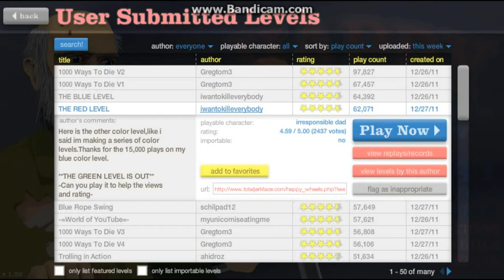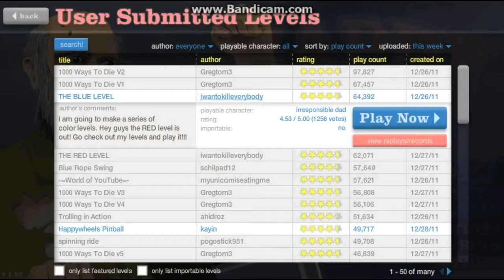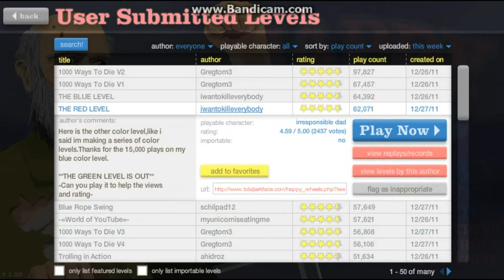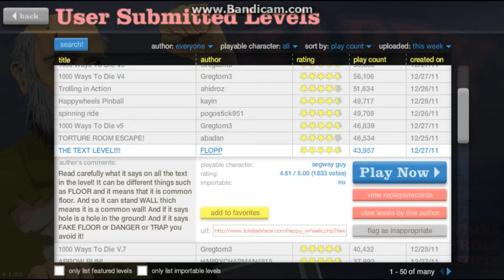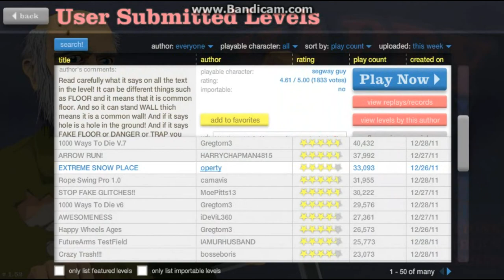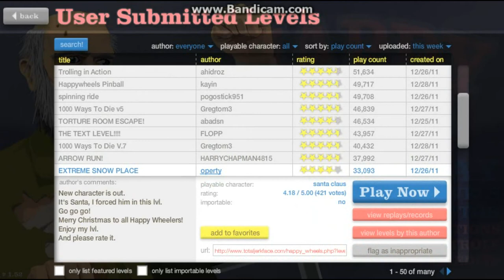Let's Play Happy Wheels!: Part 3 - How is my Mic Still Functional???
As I continue my Happy Wheels adventures I wonder how my microphone did not blow out yet!